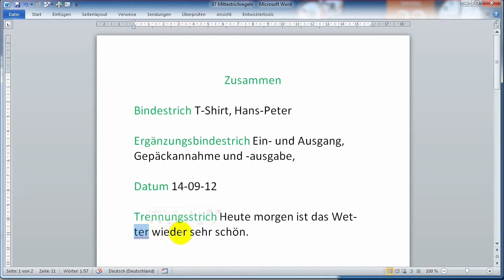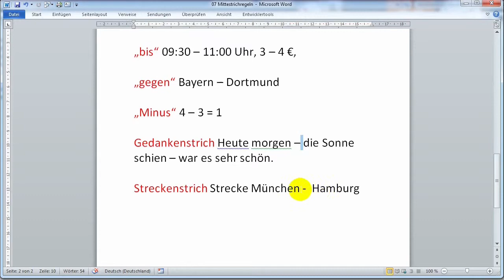07 DIN 5008 Mittestrich